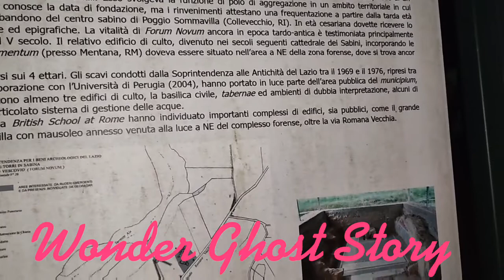New💥Wonder✨Ghost👻Story🔥🐈‍⬛🖤Ritrovamenti Archeologici Dell'Antica Roma🏛️ E Non Solo Ritrovamenti🤍🚦🙀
In Gita Di Notte🌠 In Cerca Di Qualche Anima Persa Che Appartiene All'Antica Roma🤍🙀🏛️